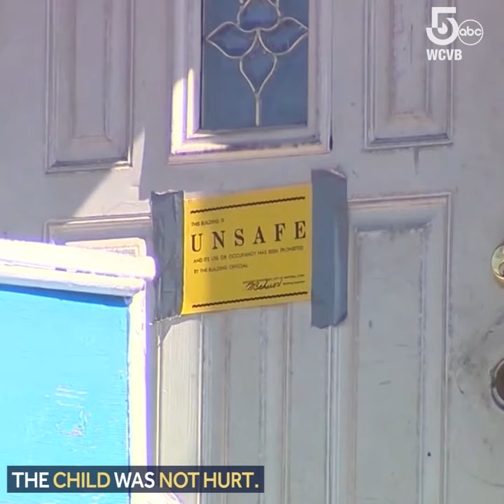Terrifying: Toddler spotted walking back and forth on roof of home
A toddler was found walking back and forth on the roof of a Connecticut home after he climbed out the window.